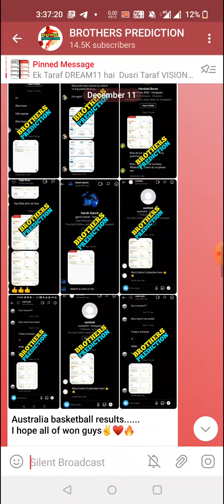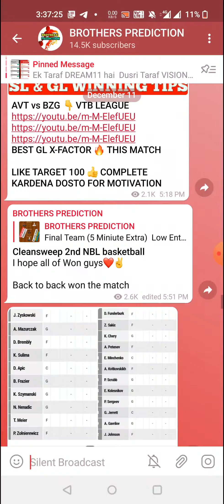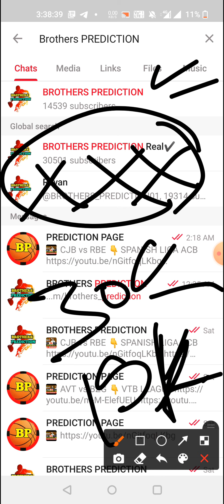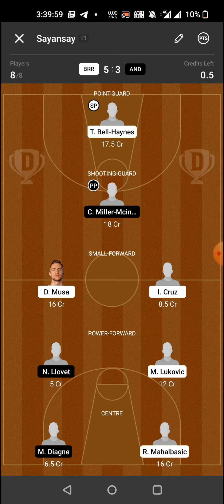BRR vs AND BASKETBALL DREAM11 TEAM PREDICTION TODAY MATCH | SPANISH LIGA ACB DREAM11